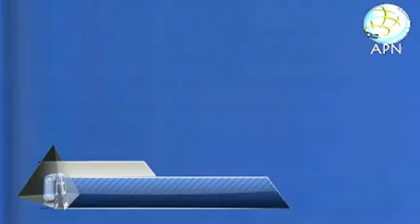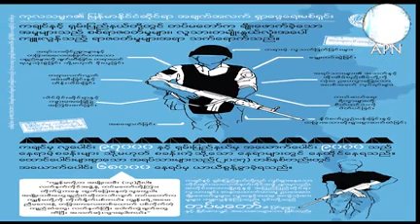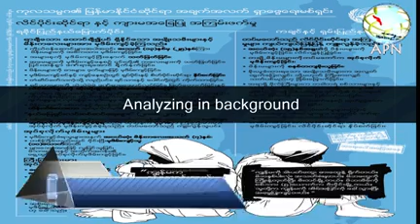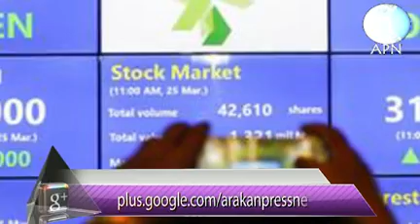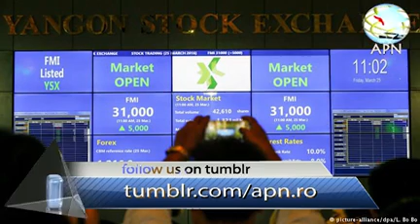APN Daily Rohingya News Today 24 October 2018 ,Wednesday